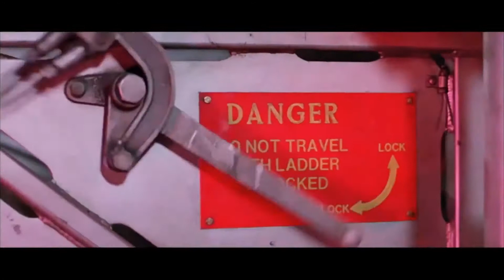A View To A Kill Trailer Cinema English